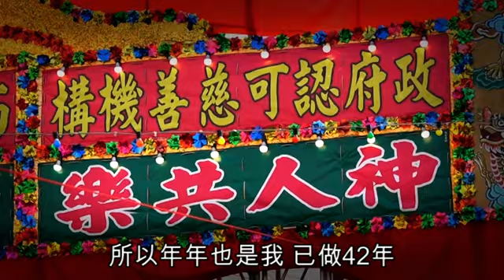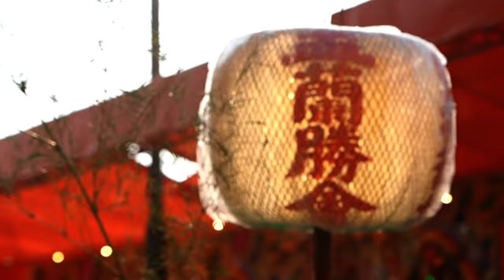20190811 【港古佬】唔止拜孤魂野鬼咁簡單 盂蘭背後好悲慘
每年農曆七月，各區也會舉辦盂蘭勝會超渡亡魂。但其實舉辦勝會背後，往往有一段悲慘的歷史。今集由香港史學會理事施志明帶大家來到西環盂蘭勝會一探究竟。

西環盂蘭勝會於1963首次舉行，據該勝會理事長鄭仁創憶述，舉辦勝會是因為新海旁的躉船苦力將炮仗運送上岸時發生爆炸，造成多人死傷。由於當時大多數苦力是潮州人，於是他們便籌辦盂蘭勝會，祭祀死去的苦力。不過當年政府不批准他們舉辦勝會，苦力於是找區內的3間店舖作擔保，最後成功舉辦勝會。鄭仁創指，當時經費並不多，所以最初是表演木偶戲，到後來善款多了，便改為演神功戲。西環盂蘭勝會已經舉行了56屆，理事長鄭仁創更已年屆80多歲，他指因為無人願意接手，所以每年也仍繼續堅持舉辦勝會，希望能將勝會傳統傳承下去。

另一個歷史悠久的三角碼頭盂蘭勝會，背後同樣有一段悲慘歷史。佛教三角碼頭盂蘭勝會主席陳運然表示，每年有多量苦力從貨船的橋板跌死，所以他們便在海邊拜祭，最初規模很少，後來越搞越大。至60年代，他們向市政局申請場地舉辦勝會，市政局提議搬到香港佐治五世紀念公園舉辦，後來再搬到中山紀念公園。另外，1962年颱風溫黛襲港，沙田木屋區傷亡慘重，翌年便舉行大型盂蘭勝會。

事實上，盂蘭勝會除祭祀因意外而離世的人，令街坊們安心外，還有其他社區功能。例如西環盂蘭勝會得到當區小販、米舖、酒莊等商戶捐款支持，成功凝聚社區。此外，勝會後會派米、毛巾、內衣等日用品，能夠幫助區內生活環境較差的人。

如想知更多盂蘭文化，大家可於8月16至18日，參加在維園舉辦的盂蘭文化節之盆會勝影展覽。

鳴謝：中大專業進修學院應用歷史學高級文憑學生、盧錫俊、顧敏妤 西環盂蘭勝會 佛教三角碼頭盂蘭勝會 香港史學會 長春社文化古蹟資源中心